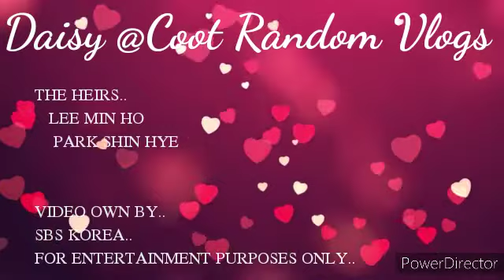PARK SHIN HYE❤️ /LEE MIN HO .. THE DOUGHNUT 🍩 KISS 😘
VIDEO OWN BY.
    SBS KOREA..

SEARCH..
THE HEIRS
(SBS KOREA)